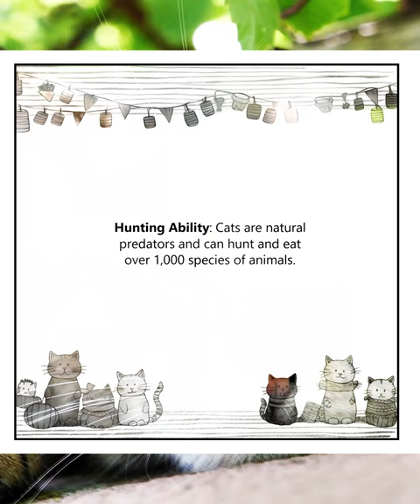Cats of the World: A Purrfect World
Dive into the delightful world of felines with "Cats of the World: A Purrfect World " by Kind and Create! This charming 25-page coloring book takes children on a journey to explore the diverse and fascinating world of cats. Each page is crafted to both educate and entertain, merging fascinating feline facts with opportunities for artistic expression. From the plush fur of the Persian to the striking appearance of the Sphynx, children will embark on a global cat adventure, learning about these beloved pets while unleashing their creativity. Ideal for young cat enthusiasts and budding artists alike, "Cats of the World" promises hours of engaging and imaginative fun.